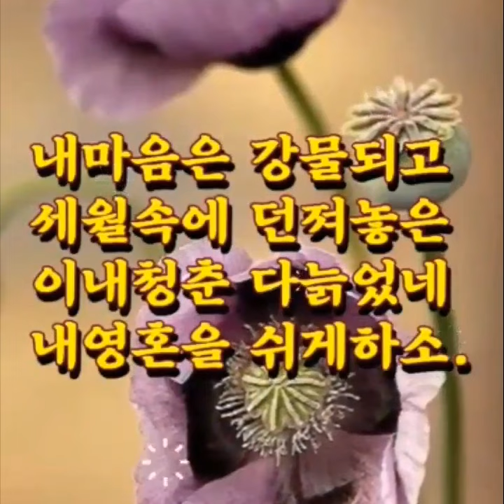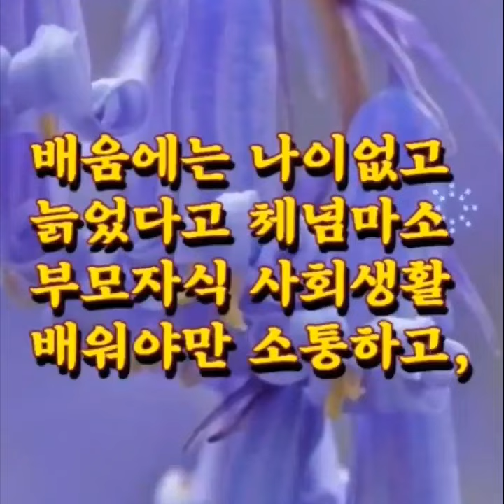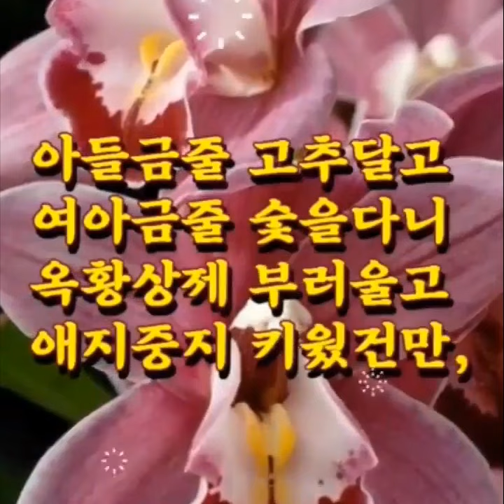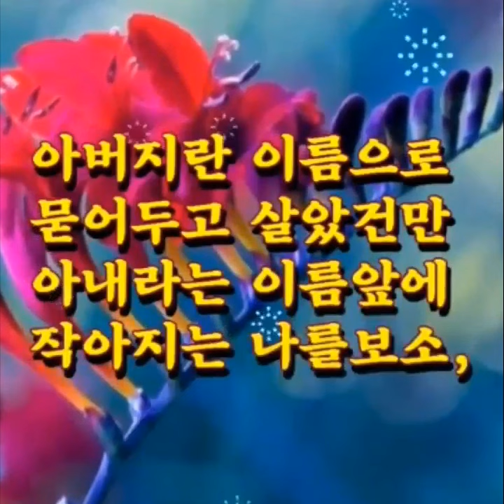인생고개, 인생고갯길 주희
카톡영상 김금수 재편집

👵 인생고개

⛳️어제같은 젊음이랑
⛳️칠십고개 넘어보니
⛳️걸음걸음 조심하고
⛳️넘어지면 끝장일세,

⛳️무엇이랑 못하리오
⛳️마음만은 청춘인데
⛳️나이앞에 작아지는
⛳️이내청춘 한스럽네,

⛳️나이들어 장수비결
⛳️눕지말고 걸으시고
⛳️감기들라 조심하고
⛳️양보하고 용서하소.

⛳️내마음은 강물되고
⛳️세월속에 던져놓은
⛳️이내청춘 다늙었네
⛳️내영혼을 쉬게하소.

⛳️돈있다고 잘났겠소
⛳️배웠다고 잘났겠소
⛳️건강앞에 소용없는
⛳️그무엇이 중요하리,

⛳️마음주고 정을주면
⛳️인지상정 복을쌓고
⛳️소통하는 관계속에
⛳️인간만사 형통하네

⛳️배움에는 나이없고
⛳️늙었다고 체념마소
⛳️부모자식 사회생활
⛳️배워야만 소통하고,

⛳️농경사회 농사법은
⛳️한번익혀 살았건만
⛳️글로벌의 정보시대
⛳️매일매일 공부하세,

⛳️가는세월 돌아보니
⛳️오는세월 잠깐일세
⛳️욕심질투 내려놓고
⛳️내술잔을 받으시오.

⛳️부질없는 감정이랑
⛳️술잔속에 풀어놓고
⛳️가슴속에 맺힌 한을
⛳️한잔술로 녹여보세,

⛳️아들금줄 고추 달고
⛳️여아금줄 숯을 다니
⛳️옥황상제 부러울고
⛳️애지중지 키웠건만,

⛳️둥지 떠난 빈자리에
⛳️안부소식 멀어지고
⛳️멀리 있는 손자보다
⛳️자주 보는 외손자요,

⛳️억만금이 있다한들
⛳️모르면은 소용없고
⛳️소통뜸한 부모자식
⛳️있는정도 멀어지네.

⛳️살아생전 안부 묻고
⛳️풍수지탄 후회마소
⛳️사랑하면 포옹하고
⛳️그대 체취 느껴보소.

⛳️아버지란 이름으로
⛳️묻어두고 살았건만
⛳️아내라는 이름 앞에
⛳️작아지는 나를 보소,

⛳️부모자식 인연으로
⛳️이세상에 만났건만
⛳️언젠가는 혼자 가는
⛳️인생여정 외롭도다.